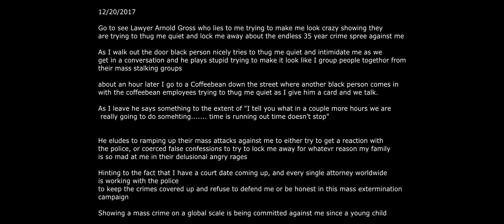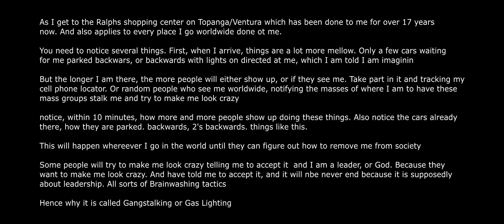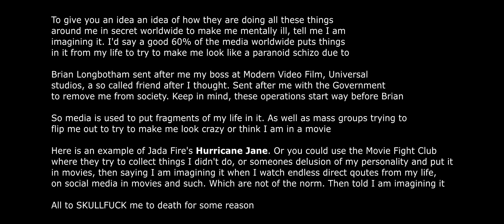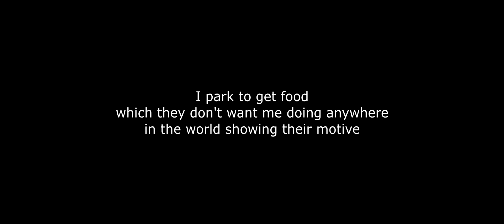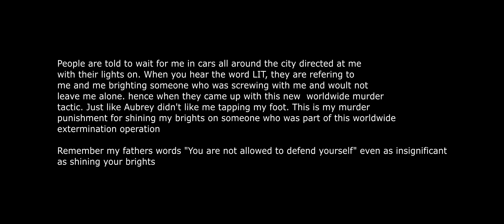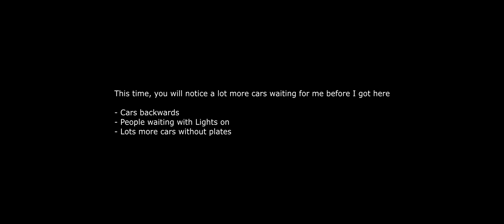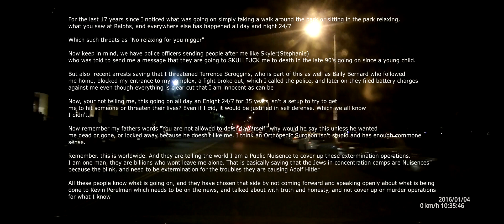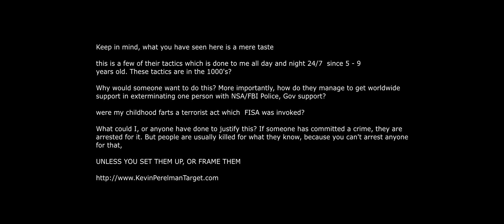Hurricane JadaJada Fire thugings black community connected with NSAFBI